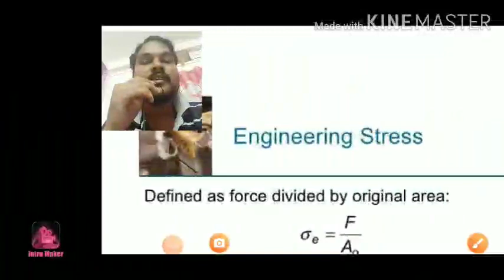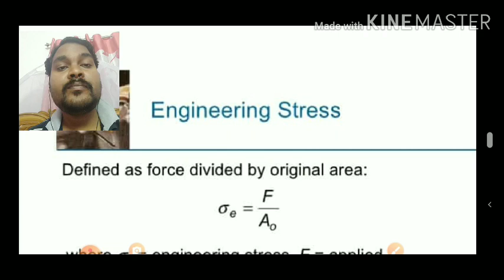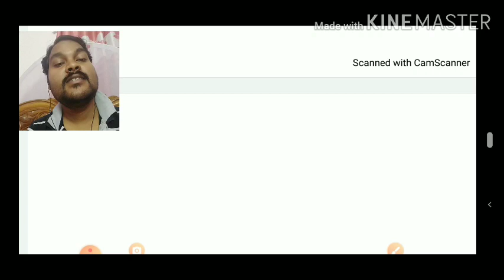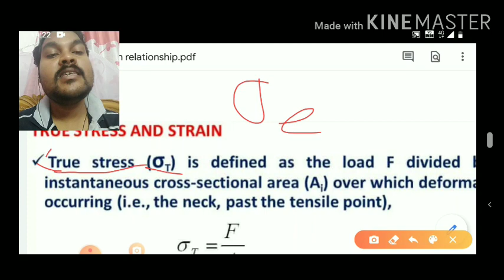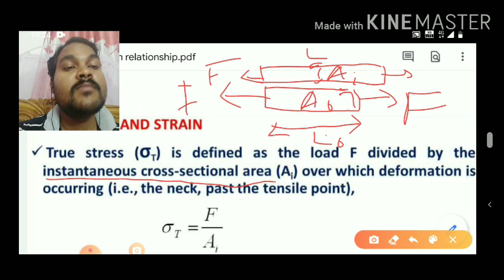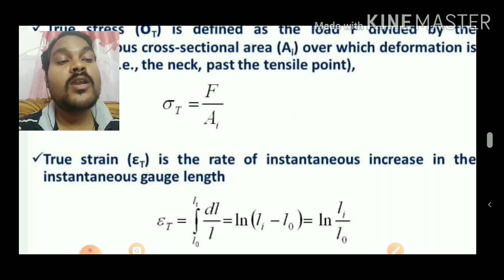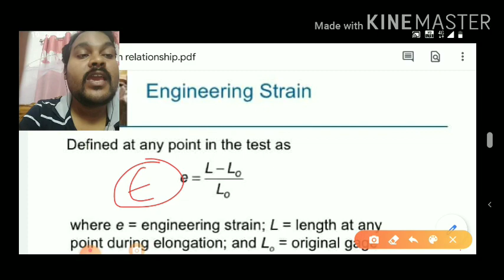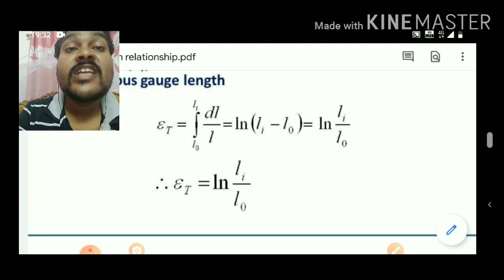Engineering stress and strain & True stress and strain